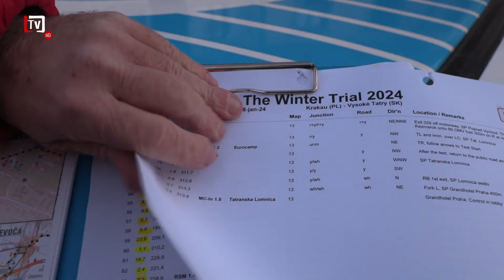[5/04] Zimný zraz historických vozidiel v Levoči ! (30. 01. 2024)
💬 Tohtoročnú sériu podujatí určených pre milovníkov historických vozidiel, netypicky v januári otvárala na pešej zimná rally časovka Winter trial. Zišla sa na nej  vyše polstovka zahraničných  posádok na  svojich štvorkolesových krásavcoch, ale i stovky zvedavých divákov.